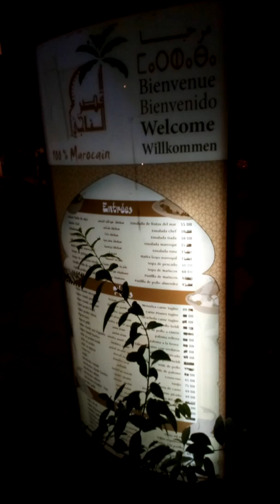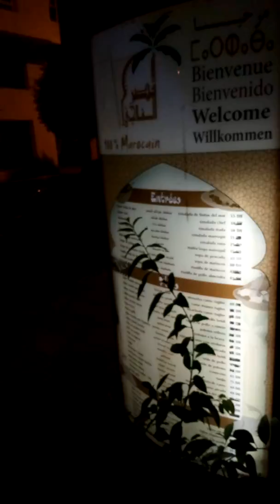طنجية بمطعم الناجي